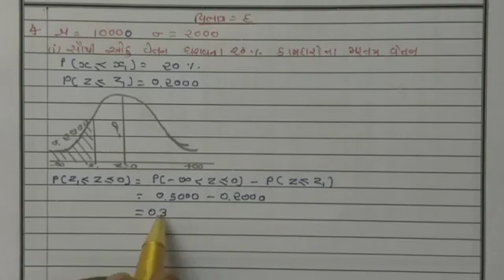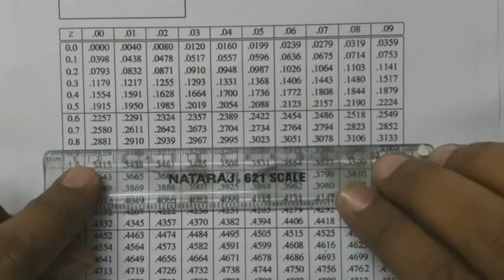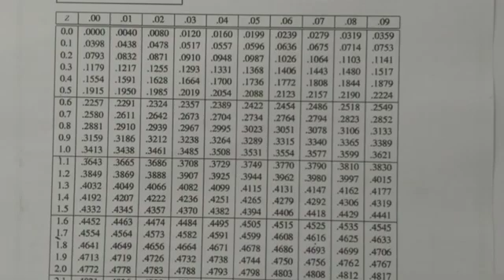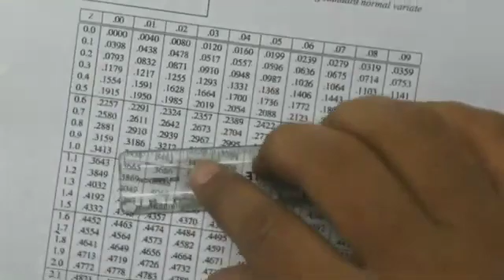std 12 stat part 2 ch 3 પ્રામાણ્ય વિતરણ video =10360p